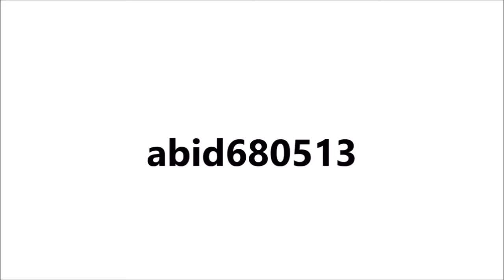Five Nights at Grizzly's Night 1 Test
Good morning folks my name is abid680513 and this is five nights at grizzly's night 1 so night 2 and night 3 will be up next so stay soon so enjoy and don't forget to subscribe.